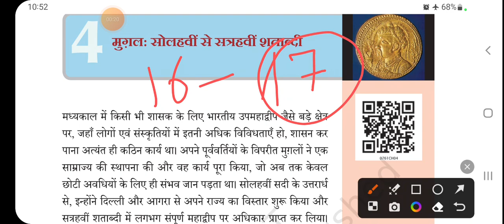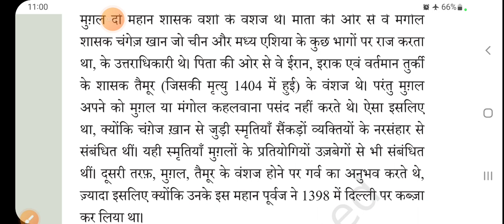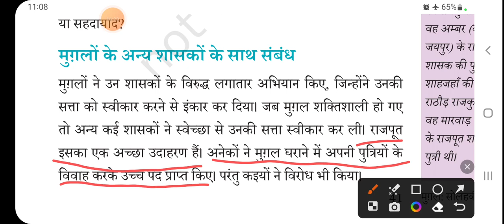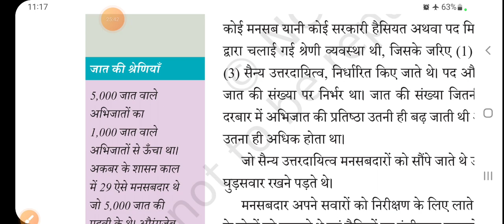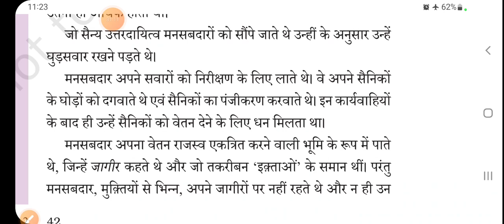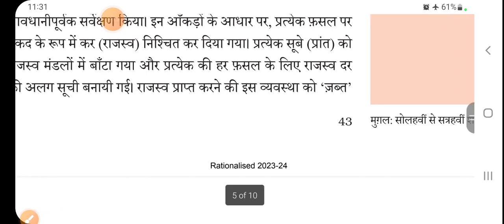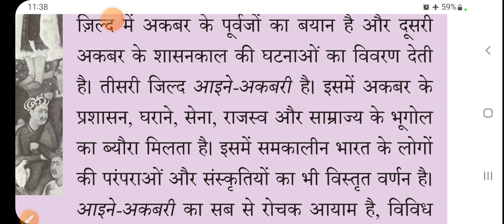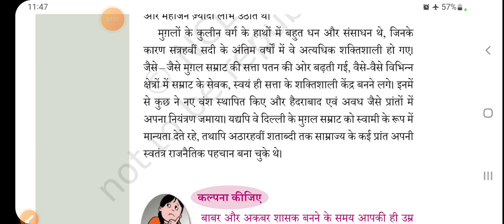History , chapter 4 , Hindi medium, class 7th, complete chapter, NCERT